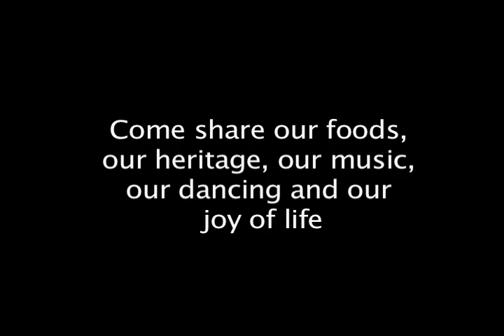HardLox - Asheville's Jewish Food and Heritage Festival 2009